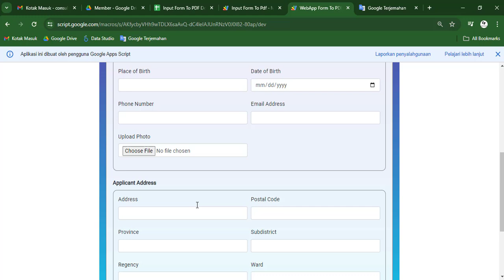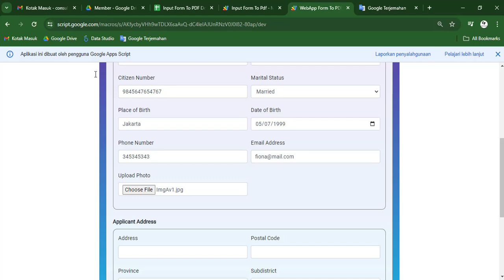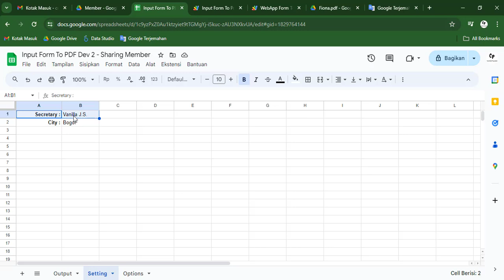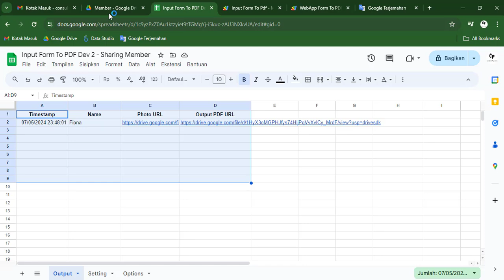Google Apps Script - WebApp Form To PDF Dev 2 (Demo)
Alternatif lainnya untuk me-request source code ini:
1. Donasi untuk video ini melalui
4. Source code akan dikirimkan paling telat 24 jam kemudian.

Another alternative to get this source code:
1.
4. Source code will be sent at least 24 hours later.